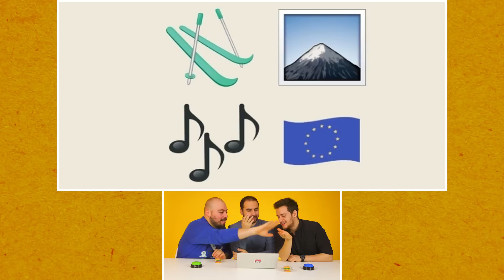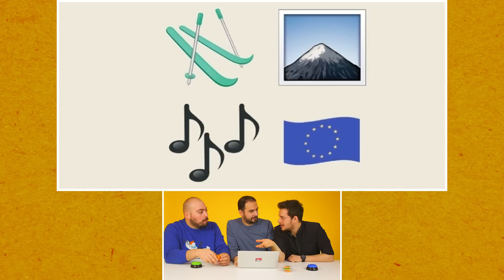Bu Hangi Ülke? - Emojiden Anlama Yarışması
Yeni bir emojiden tahmin etme yarışması ile karşınızdayız. Bu kez Melih, "Bu hangi ülke?" diye soruyor.